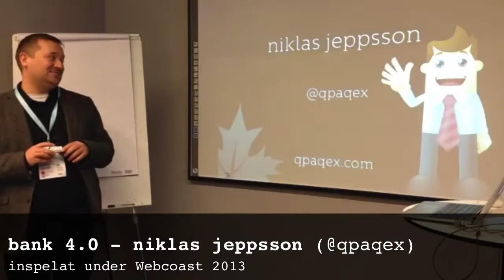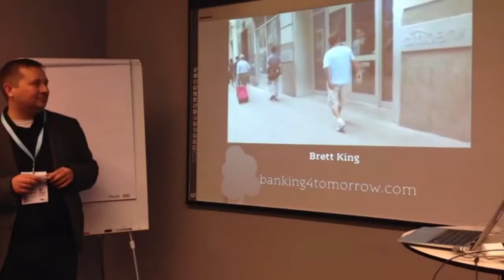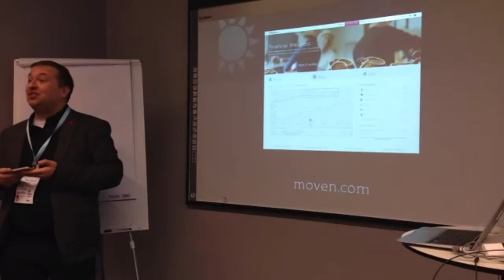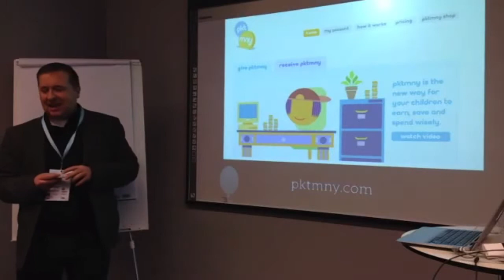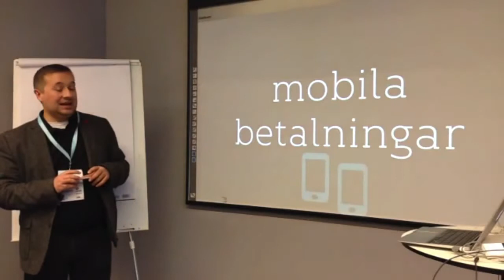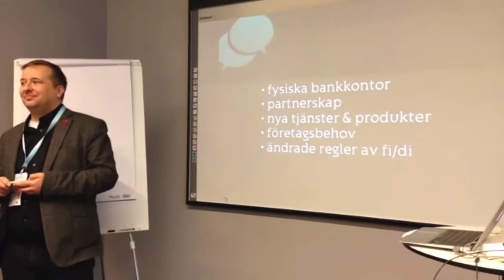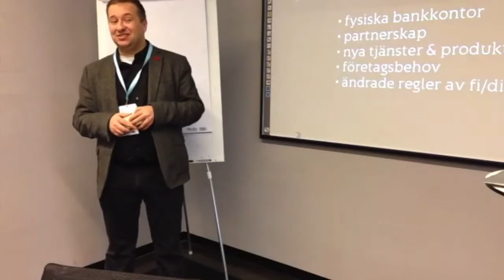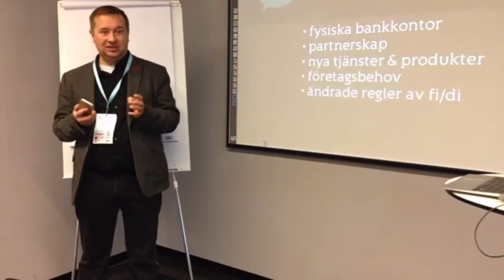Bank 4.0 - Niklas Jeppsson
Niklas Jeppsson som arbetar med Marginalen Banks inloggade webbsidor berättar lite om trender och framtiden för bankerna under Webcoast 2013 i Göteborg.

Niklas är känd på Twitter som @qpaqex.